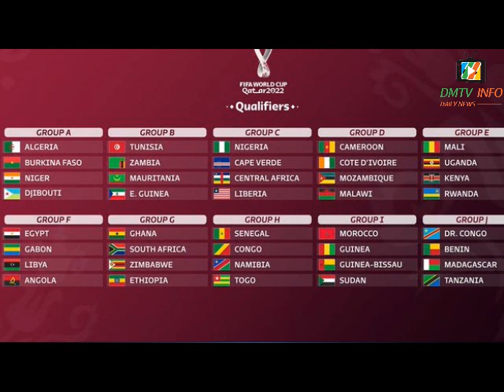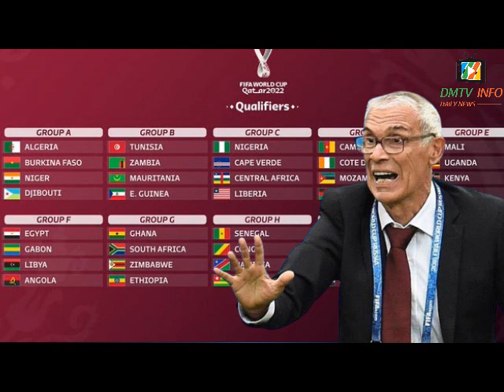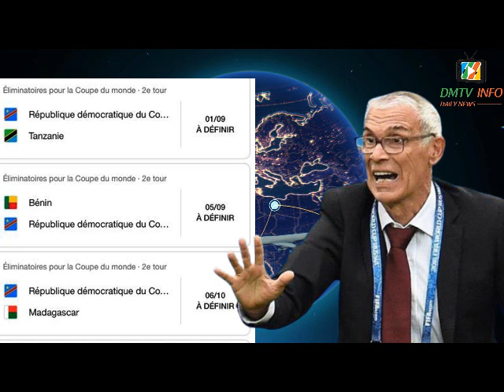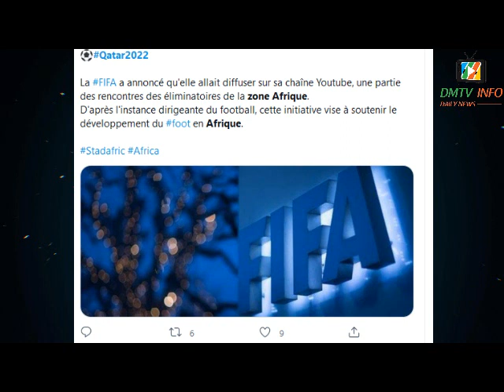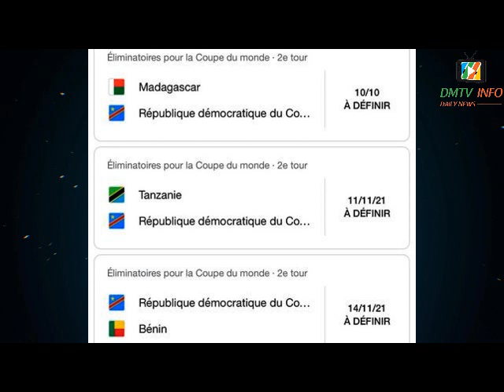ÉLIMINATOIRES DU MONDIAL QATAR 2022 LES LEOPARDS PEUVENT-ILS SE QUALIFIER ?